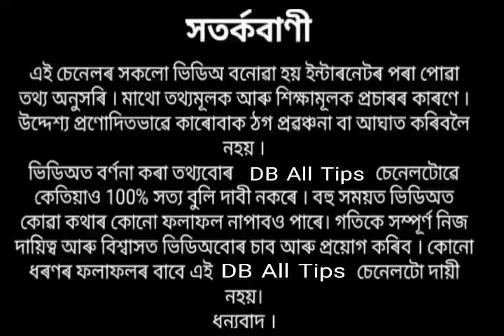ধনত্ৰয়োদশীৰ এই সময়ত পূজা কৰিলে ১০০০ গুণ ফল লাভ হয় ।